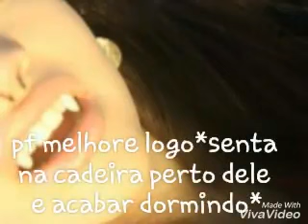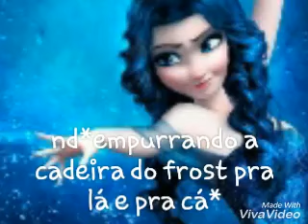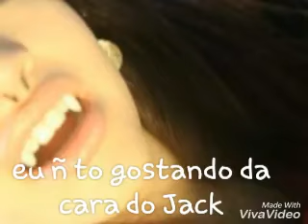Cuidando das crianças Cap 12